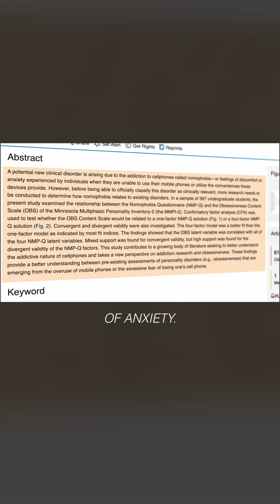Are Phones Secretly Controlling Us?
We chase freedom through things that enslave us—social media, luxury, consumption. The science confirms it:
• Average user checks their phone over 2,500 times a day
• 89% of those checks are not triggered by notifications
• 68% report "phantom vibrations"—imagining alerts that never happened
• fMRI scans show TikTok and Instagram activate brain regions like dr*gs does

What feels like freedom is dependency in disguise. This video breaks down the data and shows how screen addiction rewires your motivation, attention, and autonomy.